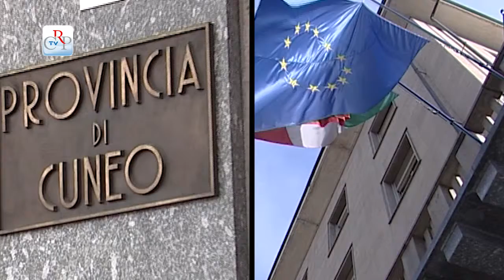Le nuove province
Domenica 12 dicembre si sono svolte le prime elezioni per le nuove Province, così come volute dalla riforma Delrio. Non più un voto popolare, ma preferenze espresse dai sindaci e dai consiglieri comunali. Torino diventa nominalmente “Città metropolitana”, ma resta con lo stesso territorio di prima: il presidente è automaticamente il sindaco del capoluogo, Piero Fassino. A guidare la Provincia di Cuneo è Federico Borgna, ad Asti Fabrizio Brignolo, a Novara Marco Besozzi, nel Vco Stefano Costa, a Biella Emanuele Ramella Pralungo, e ad Alessandria Rita Rossa. La Provincia di Vercelli andrà al voto alla scadenza della legislatura, nel 2016.